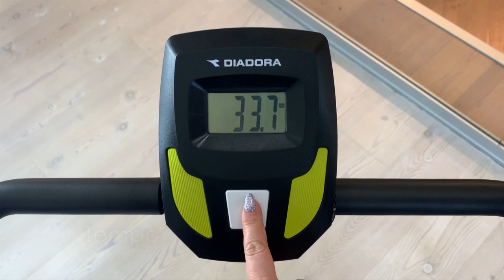Tapis Roulant magnetico Diadora Forty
Scoprite l'unboxing e tutte le funzioni del nostro Tapis Roulant Magnetico Diadora Forty.